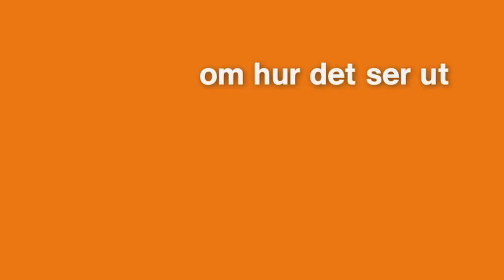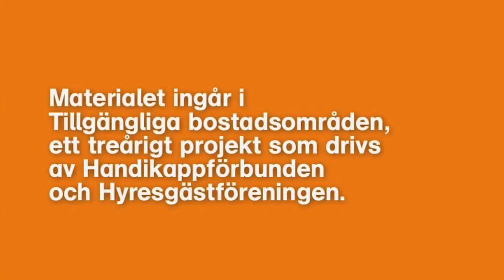Attans! en film om tillgänglighet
1,5 timmes lång informationsfilm Attans! En film om tillgänglighet har ett pedagogiskt upplägg där tittaren lär sig om tillgänglighet och får många aha-upplevelser utifrån att personer med olika funktionsnedsättningar guidar och diskuterar hur de upplever olika miljöer. Den kan därför med fördel visas eller ses i olika avsnitt följt av diskussion i olika utbildningssammanhang.